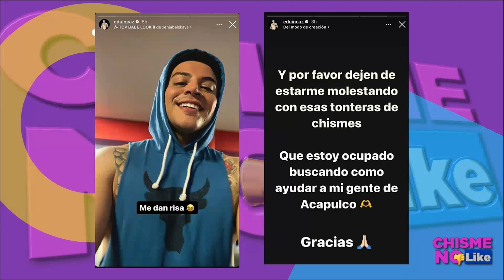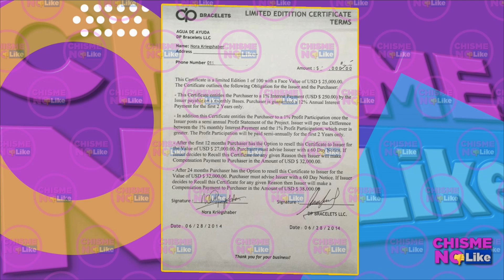FAMOSOS QUE APAGARON SU ESTRELLA Y VISTIERON DE LUTO EL ESPECÁCULO EN ESTE 2023 - Chisme No Like